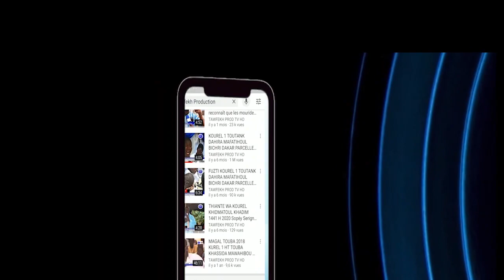Déclaration de Idrissa SECK après sa nomination au CESE